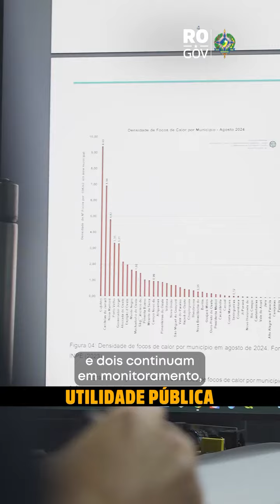BOLETIM INFORMATIVO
🔥🚫 Confira os dados atualizados da Operação Temporã, uma ação conjunta entre governo do estado e Ministério Público, que reúne diversos órgãos com o objetivo de combater incêndios criminosos.

👇🏽 Para denúncias e orientações, procure os canais abaixo:
Bombeiros Militar: 193 (combate à incêndios);
Polícia Militar do Estado de Rondônia: 190 (denúncia);
Secretaria de Estado do Desenvolvimento Ambiental - Sedam: 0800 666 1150 (fiscalização e orientação).

🔰 Lembramos que está SUSPENSA a autorização do uso de fogo, em todo o território do estado de Rondônia, pelo prazo de 90 (noventa) dias, contados a partir da data de publicação do Decreto 29.428, de 28 de agosto de 2024.

📲 Acompanhe todas as ações do governo de Rondônia, clicando no